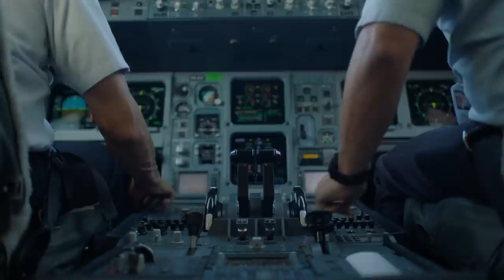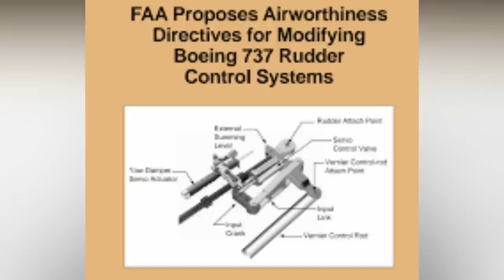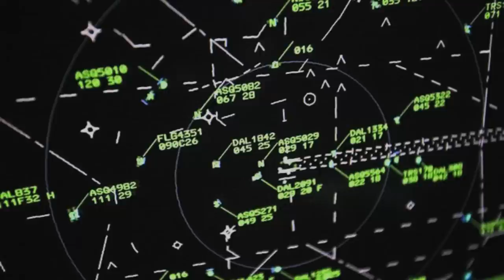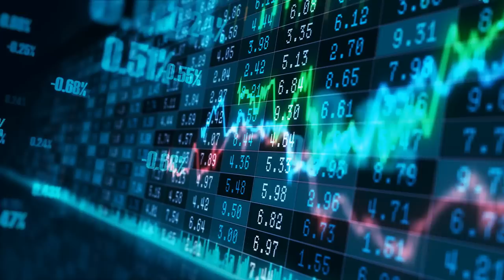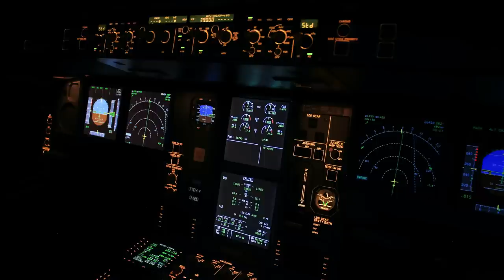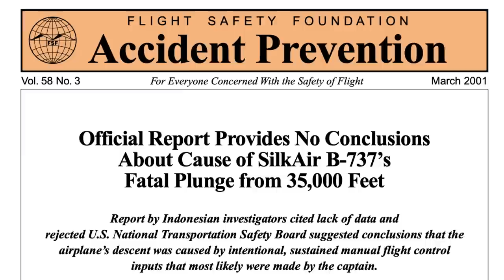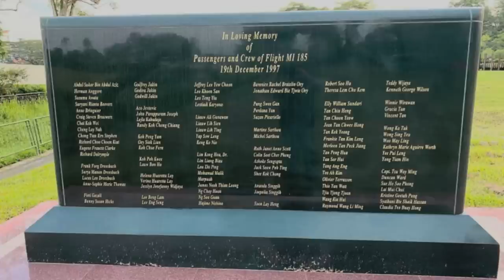the controversial case of silkair flight 185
in december of 1997, silkair 185 took off from jakarta bound for singapore. halfway through its journey, the plane suddenly dove from 35,000 feet to the bottom of the musi river, killing everyone onboard. the investigation ultimately came to a shocking conclusion, but its findings remain a source of controversy to this day. what really brought down the plane, and was there justice for the over 100 people who died?